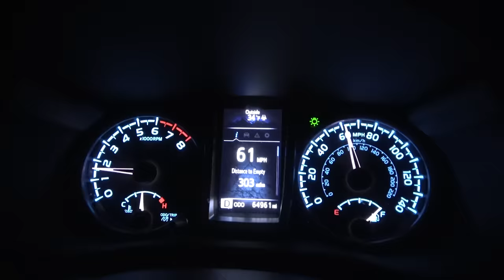REAL NATIONAL FOREST HUNTING | WORKING GOBBLERS in the PERFECT PLACES | WHEN TURKEYS GO UP- Pinhoti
It's my perfect place, at the perfect time, with the perfect competitor- it's hunting mountain gobblers in the high places they call home. My favorite. Watch as we play the game with this old longbeard and come out the victor.

The GEAR we USE:
Miscellaneous:
Leg Gaitors
Water Bladder I use in vest
Gun Setup: